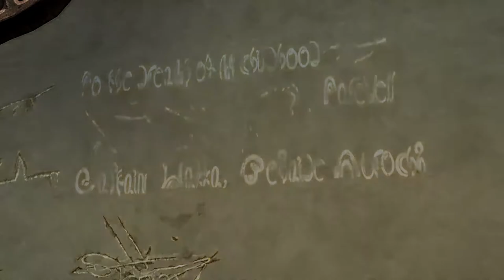FFX HD-REMASTERED EDITION Episode 7: Aurochs V.S. Goers, Luca Cup Finals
Welcome to my first No Escape No 'No-Encounters' Permadeath run of final fantasy X HD Remastered The rules are as follows:

-No Escape
I can not escape or flee from any fight, no matter what. I have to finish every fight, even if I get a game over.

-No 'No-Encounters'
I can not equip any gear with the 'No-Encounters' customization.

-Permadeath
If any character's HP drops to 0 I can not use that character again. This applies to summons as well. Also, if the entire active party is K.O.'ed the run is over. So if Wakka, Tidus and Rikku all are K.O.'ed the run can no longer continue and I will have to restart from the beginning.

In this episode, I will be going through the Finals of the Luca Cup tournament, show where some blitzball players are, and laughing to the point where people get concerned!